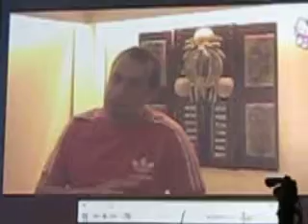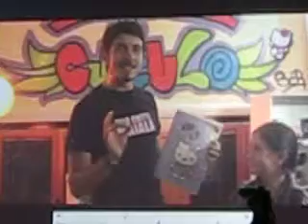Romics 2009: Evento Hello Kitty 35 Anni - Auguri dai VIP